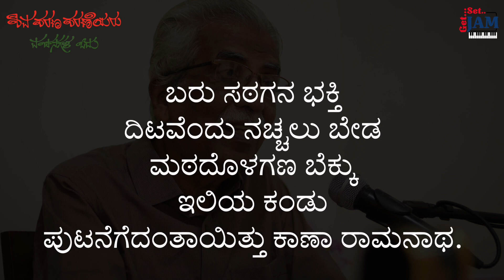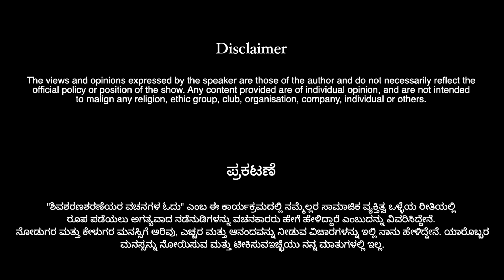Episode - 26 | Shiva Sharana Sharaneyara Vachanagala Odu by Dr. C P Nagaraj